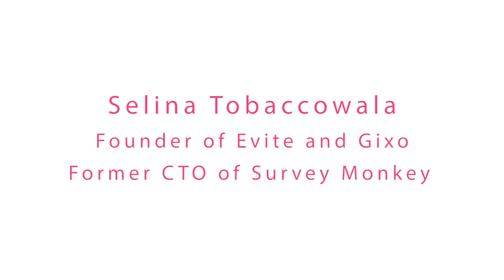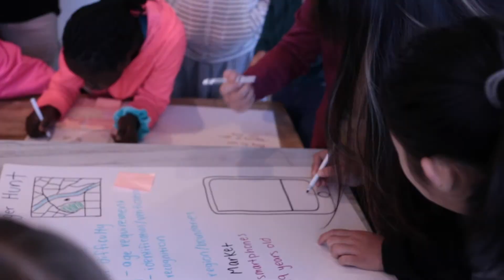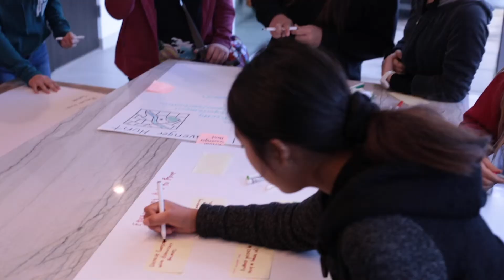Highlights - Selina Tobaccowala, Founder of Evite and Gixo and Former CTO of Survey Monkey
Selina Tobaccowala, Founder of Evite and Gixo and Former CTO of Survey Monkey, talked with girls about technology and entrepreneurship. She discussed how technology solves large scale problems, working with great people, and the role of confidence in their success.

Recognizing that kids don't get enough exercise, she led an activity where girls thought of clever
solutions and designed a product to solve this problem.